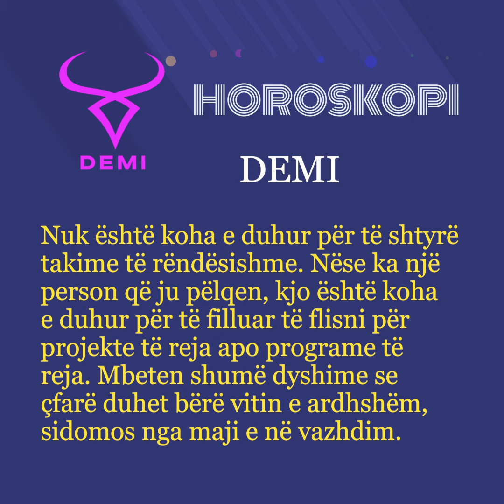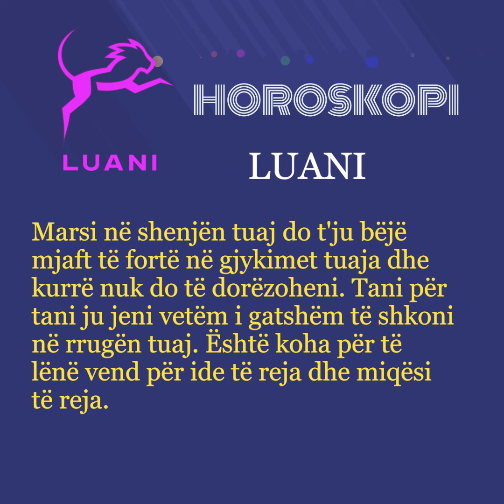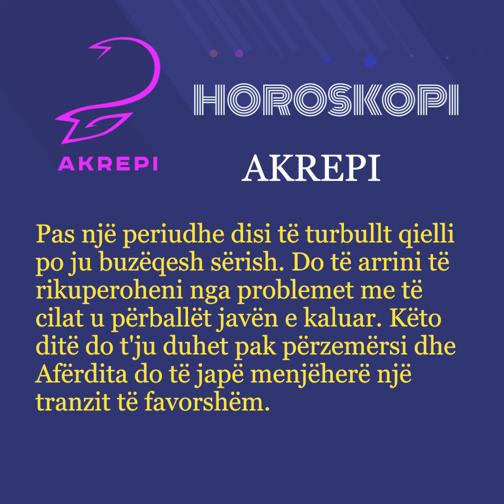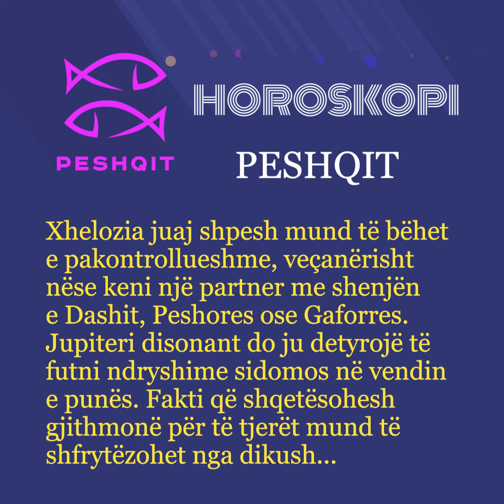Horoskopi 12/11/2024 – Wake Me Up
Nëse dita juaj nis herët, Top Albania Radio e nis bashkë me ju. Muzika më mirë e të gjitha rrymave dhe kohërave, për t’u zgjuar me ritëm në pikë të mëngjesit gërshetuar me informacionet e pritshme të ditës nga redaksia e informacionit në Top Albania Radio. Plus, Almanaku, Horoskopi, Bursa. E vetmja gjë që duhet të bëni vetë është kafja. Zgjim të ëmbël.